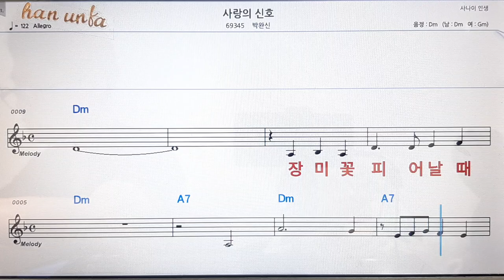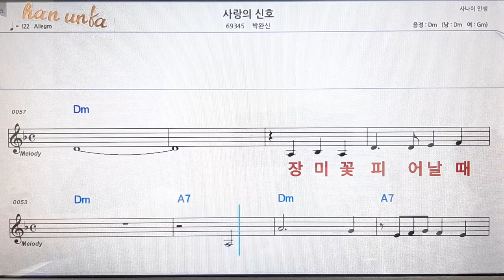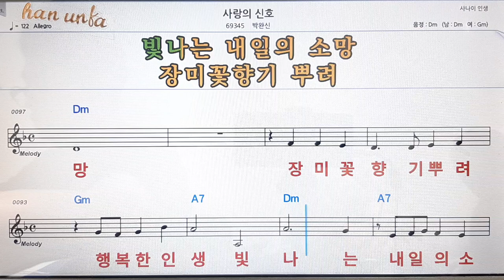사랑의 신호/박완신👍노래 반주, 코드 악보,가라오케💋Karaoke*Sheet Music*Chord*MR